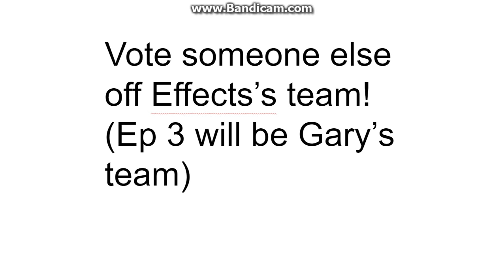logo editing object thingys your way - episode 2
Effects - 3
Lolman - 1
G4P TV - 0
Mihnea - 0
Cameren - 0
Junior - 0
Ishaan - negative 1